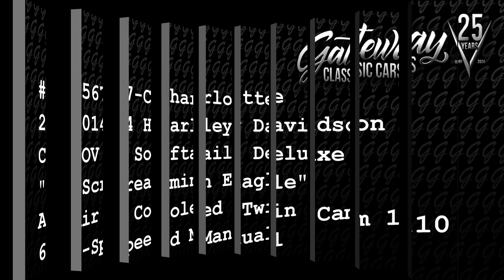2014 Harley Davidson Gateway Classic Cars 567 CHA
Introducing the 2014 Harley Davidson CVO Softail Deluxe Screamin Eagle, a striking blend of classic design and modern engineering. This motorcycle boasts a captivating blue and white exterior that captures attention and admiration wherever it goes. The black interior complements the exterior, offering a sleek and cohesive look that enhances the overall aesthetic appeal of this exceptional machine.

At the heart of this Harley Davidson is the powerful Air Cooled Twin Cam 110 engine, delivering an exhilarating ride that enthusiasts crave. Paired with a manual 6-speed drive transmission, this motorcycle offers a dynamic and engaging riding experience, allowing for smooth transitions and precise control on the open road.

Equipped with radial tires and distinctive white walls, this Softail Deluxe not only ensures a comfortable ride but also adds a touch of vintage charm to its appearance. The dual disc Brembo brakes provide reliable stopping power, enhancing safety and performance for a confident ride.

This 2014 Harley Davidson CVO Softail Deluxe Screamin Eagle is a testament to the brand's commitment to quality and craftsmanship, making it a standout choice for riders who appreciate both style and substance. Whether cruising through city streets or exploring scenic routes, this motorcycle promises an unforgettable journey.